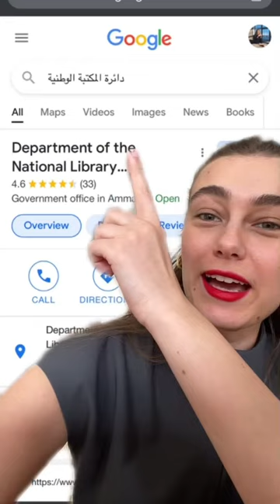مكتبات بتقدروا تدرسوا فيهم مجاناً في عمّان الأردن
٥ مكتبات بتقدروا تقعدوا وتدرسوا فيها ببلاش في الأردن عمّان👇
1. مكتبة عبد الحميد شومان
2. مكتبة الأرشيف
3. مكتبة المعهد الفرنسي
4. دائرة المكتبة الوطنية
دلي ديب | Dolly Dib | TheDollzter